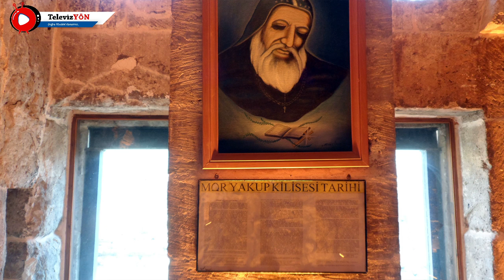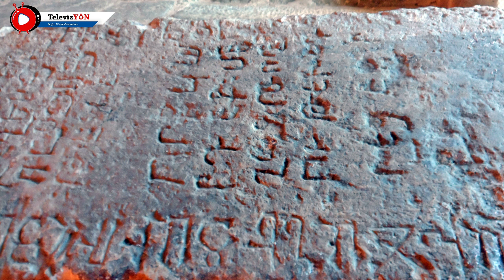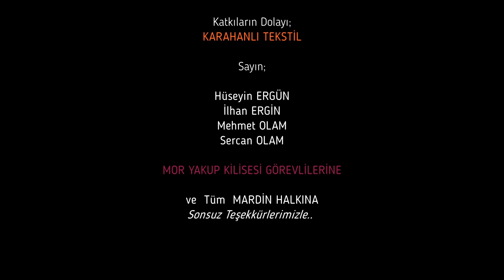Mardin-Dünyanın İlk Üniversitesi Mor Yakup Kilisesi Tanıtımı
Dostlar Dünyanın ilk üniversitesi olan Mor Yakup Kilisesini gezip araştırdık. İlgiyle izleyeceğinizi düşündüğümüz bir içerik. Hikayesini kilisede görevli Süryani bir arkadaştan dinledik, İyi seyirler